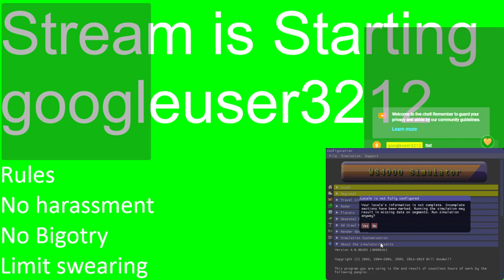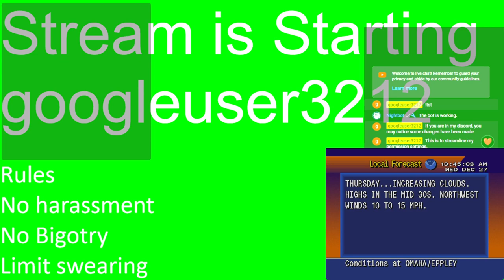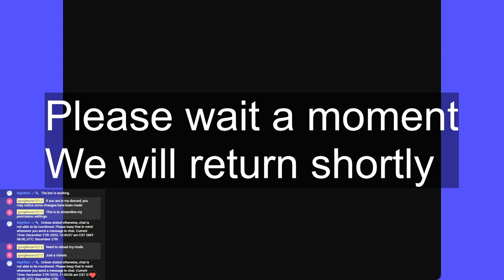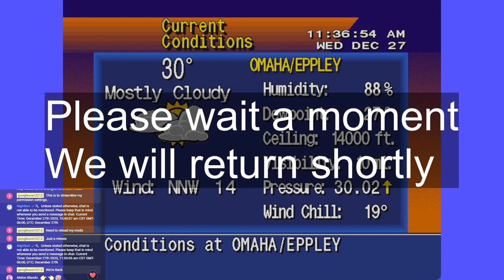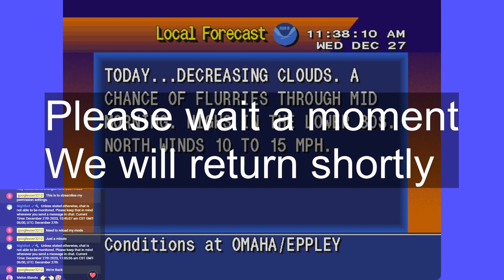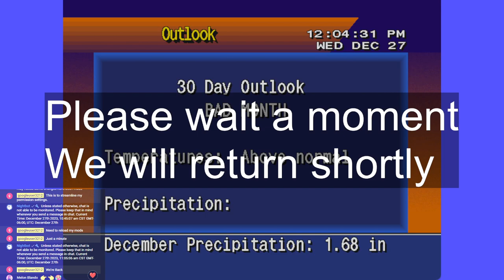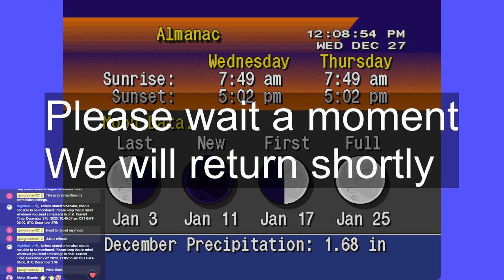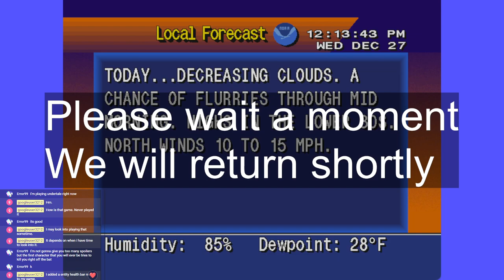Minecraft Stream Full VOD 12-27-23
The stream crashed, and then my computer crashed. I am uploading this because i don't know when the stream crashed.